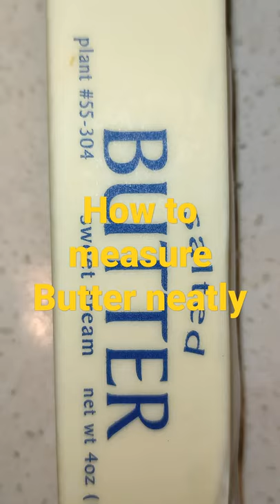How to measure Butter the Neat way!